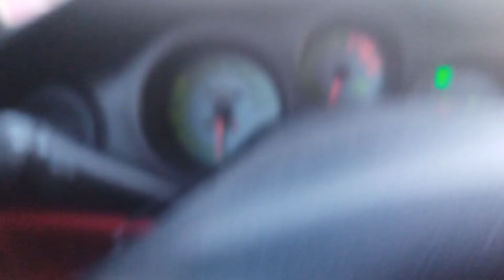Atardecer en Madrid. paseando en barchetta.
Paseando en el momento exacto que se esconde el sol, atardecer sobre Madrid, skyline.